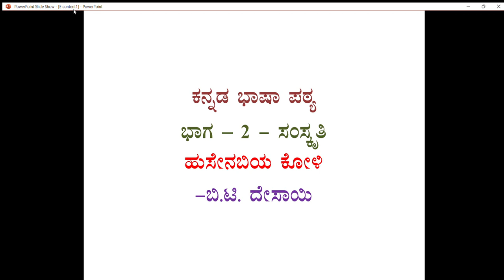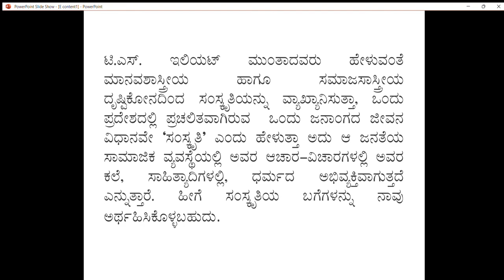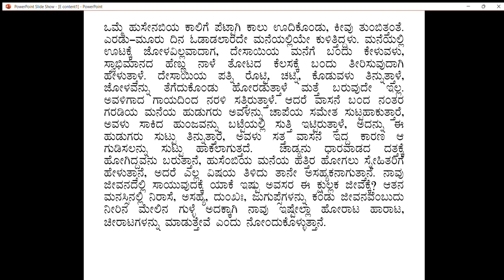Husenabhiya Koli 01